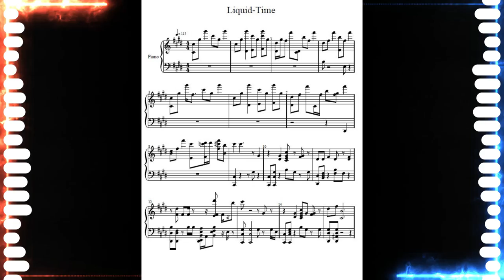Angel Lover - Liquid Time (Partition)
Angélique et Jean Philippe, connus sous leur nom d'artiste "Angel Lover", forment un duo inspirant qui a su se frayer un chemin unique dans le monde artistique. Leur histoire est une belle illustration de la manière dont la passion, le talent et la persévérance peuvent se conjuguer pour créer une carrière épanouissante et multiforme.

Les Débuts
Angélique et Jean Philippe se sont rencontrés lors d'un événement musical il y a de nombreuses années. Leur connexion immédiate et leur amour partagé pour la musique ont rapidement évolué en une collaboration créative. Dès le début, ils se sont fixés comme objectif de ne jamais se conformer aux normes établies, préférant explorer et exprimer leur créativité sans contraintes.

L'Émergence de "Angel Lover"
Le nom "Angel Lover" est né de leur vision commune d'une musique qui transcende les barrières et touche les cœurs. Leur style unique, mêlant des mélodies envoûtantes à des paroles profondément émotionnelles, a rapidement attiré l'attention. Angélique, avec sa voix douce et puissante, et Jean Philippe, avec ses compétences exceptionnelles en composition et réalisation, ont trouvé en l'autre le partenaire idéal pour créer des œuvres authentiques et captivantes.

Une Carrière Polyvalente
Le duo ne se contente pas de créer de la musique. En tant qu'auteurs, compositeurs et réalisateurs, ils explorent divers aspects de la création artistique. Leur polyvalence leur a permis de travailler sur une variété de projets, allant des albums conceptuels aux bandes sonores de films indépendants. Chaque projet est pour eux une opportunité d'explorer de nouvelles dimensions de leur art.

Influenceurs Inspirants
En plus de leur travail créatif, Angélique et Jean Philippe sont également des influenceurs respectés. Ils utilisent leur plateforme pour inspirer et encourager d'autres artistes à suivre leurs rêves, tout en restant fidèles à eux-mêmes.

Impact et Héritage
Avec des années de succès à leur actif, "Angel Lover" continue de laisser une empreinte indélébile dans le monde de la musique et au-delà. Leur capacité à toucher les âmes avec leurs créations et leur dévouement à leur art leur ont valu une base de fans dévouée et une reconnaissance méritée dans l'industrie.

Conclusion
Angélique et Jean Philippe, sous le nom d'Angel Lover, incarnent la passion, la créativité et l'engagement. Leur parcours est une source d'inspiration pour tous ceux qui aspirent à vivre de leur passion. À travers leur musique, leurs réalisations et leur influence, ils démontrent que le véritable succès réside dans la capacité à rester fidèle à soi-même tout en poursuivant ses rêves avec

➡️Commentaire ✔️
➡️Autorisation musical pour vos vidéos ✔️